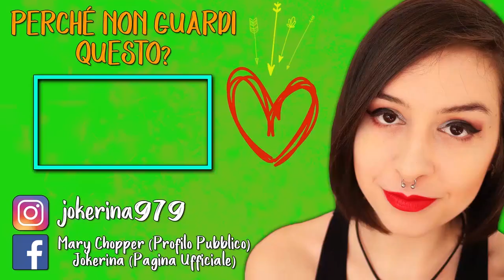LA GUERRA È ORRIBILE | VALIANT HEARTS #4